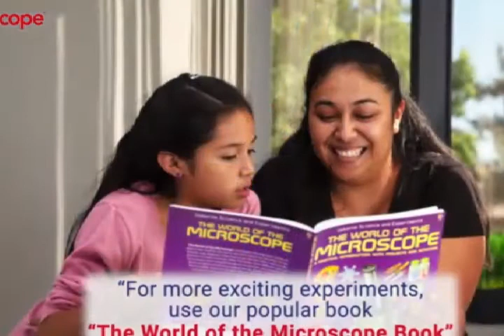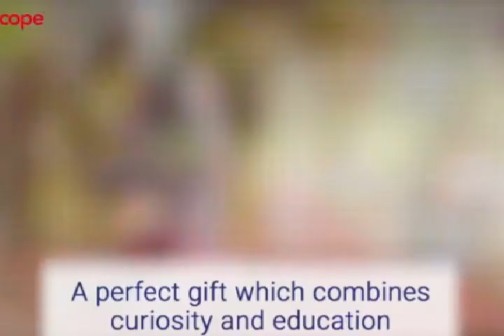Best gadgets on amazon india | amscope microscope review 2021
AmScope 52 pc Student Microscope Kit with Slides and LED Light
 amazon gadgets under 100 rupees.

1.top solution in this video.
2.a microscope using suitable photons is employed.
3.a microscope has an objective of focal length 1.5cm.
4.a microscope is focused on a dot at the bottom of a beaker.
5.a microscope is focus on a mark.
6.a microscope is focused on a mark on a piece of paper and.
7.a microscope is focused on a mark then a glass slab of refractive index 1.5 and thickness of 6 cm.